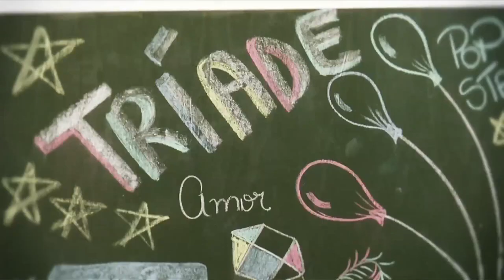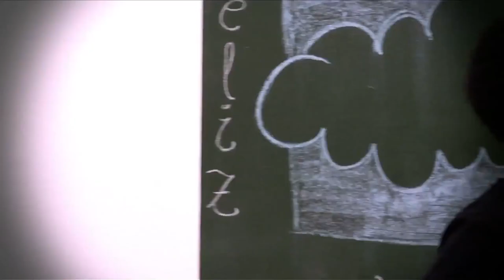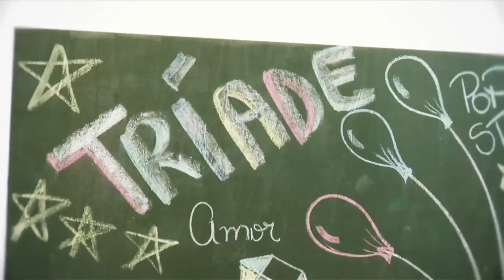Larissa Manoela e Jean Paulo - Triade Jeans making of